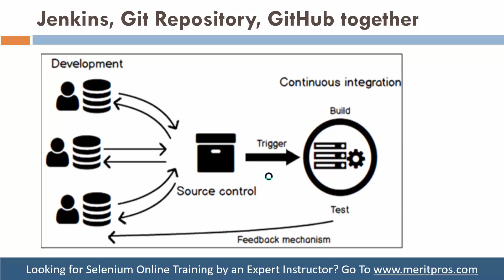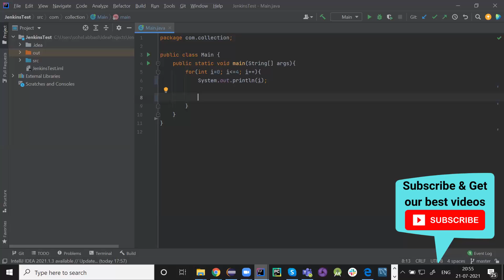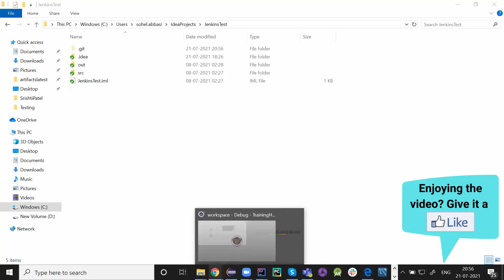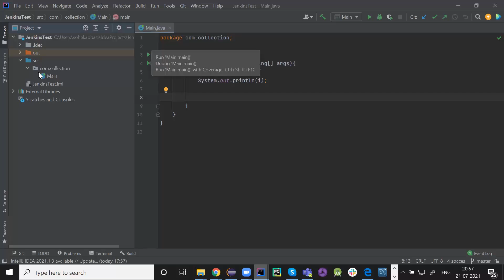Jenkins Git Integration |Jenkins GitHub Project| Jenkins Tutorial For Beginners #10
Jenkins Git Integration, Jenkins GitHub project Overview, Jenkins GitHub are the main topics covered in this video.

Full List Of Video Topics
Jenkins Git  integration
Jenkins GitHub Project Overview
Jenkins GitHub

🔥Starting & Growing Your Career is EASY🔥

Use MeritPros services FREE to find out...